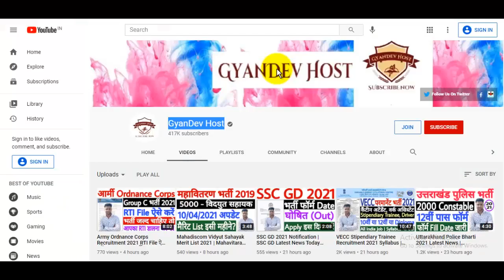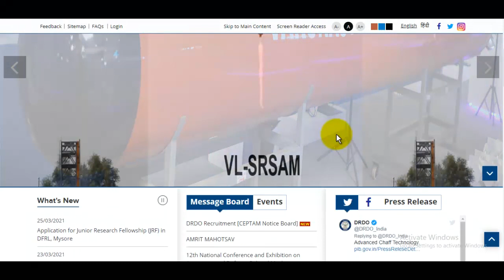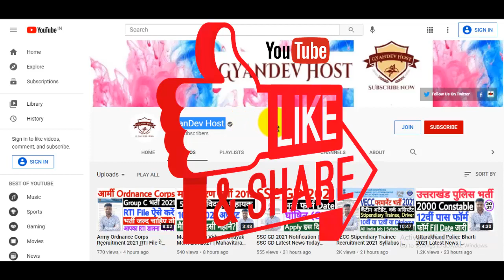DRDO MTS Exam Date 2021 Latest Update | DRDO MTS Admit Card 2021 | DRDO MTS Exam Kab Hoga 2021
DRDO MTS Exam Date 2021 Details -

स्नेहपूर्वक धन्यवाद!🙏
"आपका Dost
GyanDevHost"